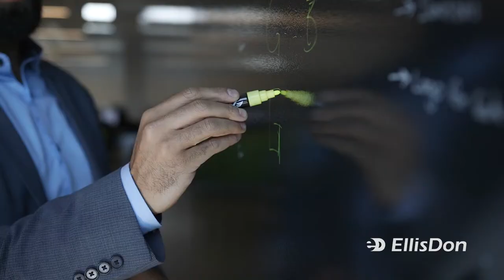EllisDon | More Than Construction | Jobbio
EllisDon is much more than a construction company. We chatted to their team to learn about their 'Cradle to Grave' approach and to see this in practice.